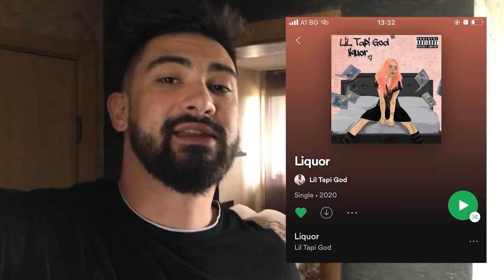МЪЖКИ ТАЙНИ, КОИТО ВЕРОЯТНО НЕ ЗНАЕТЕ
СПОДЕЛЕТЕ ПЕСЕНТА НА СТОРИ И МЕ ТАГНЕТЕ, ЗА ДА УЧАСТВАТЕ В РАЗДАВАНЕ НА ВАУЧЕР ЗА 100ЛВ, БЛАГОДАРЯ ЗА СЪПОРТА

💰 Използвайте код "LILTAPI10" за 10% отстъпка на АБСОЛЮТНО ВСИЧКО, ДОРИ НАМАЛЕНИТЕ ПРОДУКТИ в BOGATBEDEN

(Reupload) Вие гласувахте да качвам старите ми видеа, нз как още не го схванахте